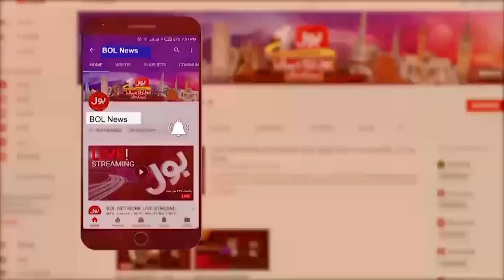PTI Leaders Strong Criticism On PDM | Govt Scared Before Supreme Court Decision | Breaking News